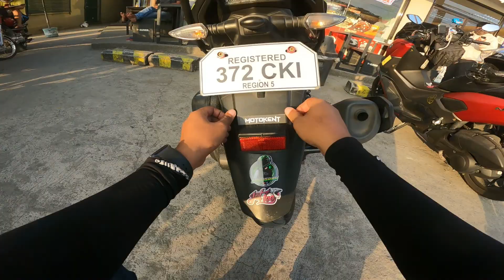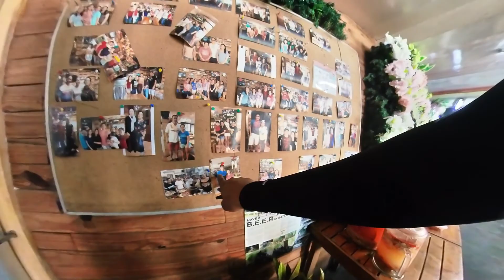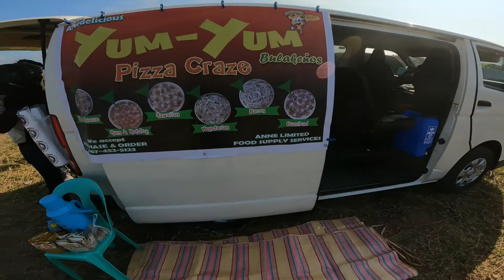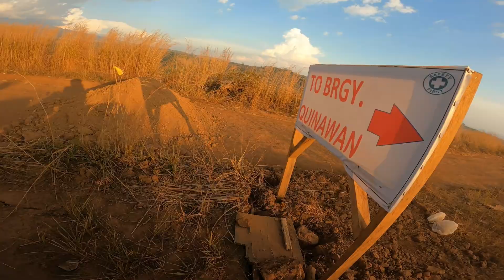Bataan Ride | Bataanes | Bagac View Point | Laki Beach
Bataan Loop Ride kasama ang Team Palibot - Jay4Speed at Naldong Gala. Pinuntahan namin ang ilan sa tourist spots sa Bagac at Mariveles sa probinsya ng Bataan.

     - Little Batanes
     - Bagac View Point
     - Laki Beach

Nakatagpo din natin sa Bataan sina MotoKent at Stong ADV Rider na mga palibot din. So tara lets explore